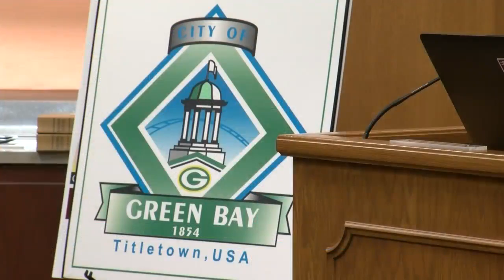Mayor Genrich Community Update 5-7-19